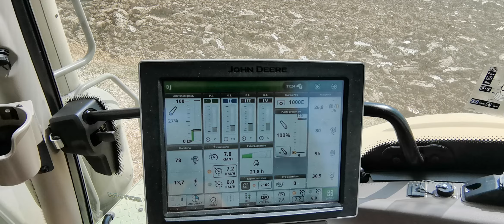John Deere 6250r + quadrivomere Nardi fuorisolco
Profondità 27 cm
Larghezza lavoro 180 cm